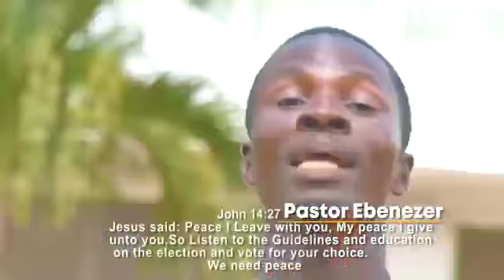Ghana Needs Peace~ Sons of David Accordion Ministers GH. ~Directed by Skyman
Peace Campaign Song by Sons of David Accordion Ministers Ghana. Help spread Love and Peace. Opt for Peace. Peace Always...

Sons of David Accordion Minsters:

1. Rev. Mensah Bonsu
2. Evangelist Kojo Isaac
3. Minister Martin
4. Elder Eric Ofori Mensah
5. Rev. Peter Owusu
6. Odofoo Prince
7. Saint Michael
8. Samuel Owusu (S.O)
9. Evangelist Blankson
10. Rev. Solomon Oppong
11. Prophet Divine Amponsah
12. Apostle Michael K. Ofori
13. Minister Elvis Darkwa
14. Pastor Ebenezer
15.Bright Osei - Poku
16. Minister Isaac Akaman
17. Minister Emma (OKD)